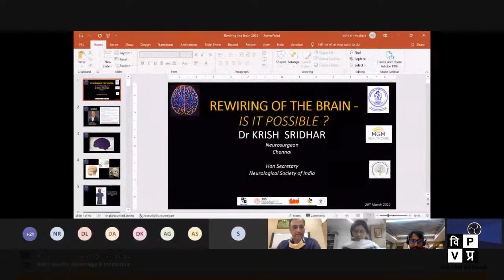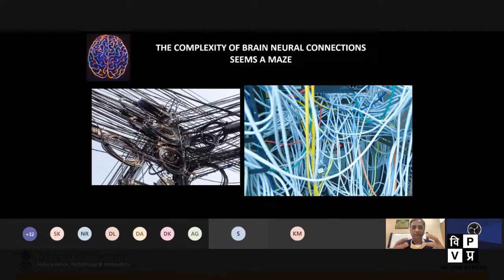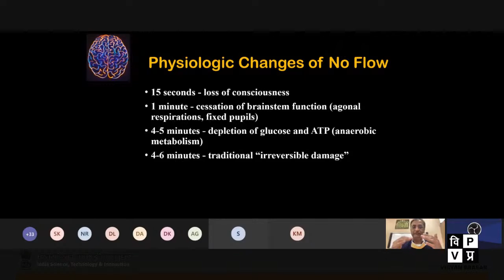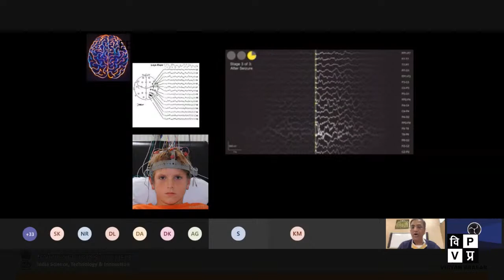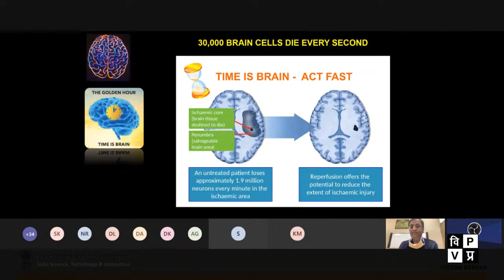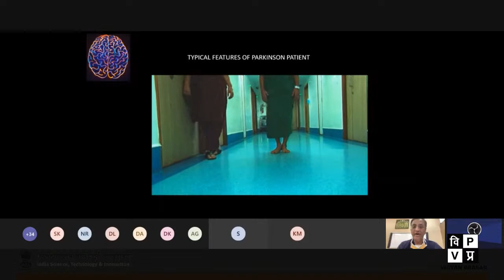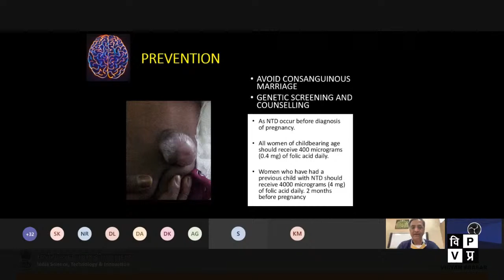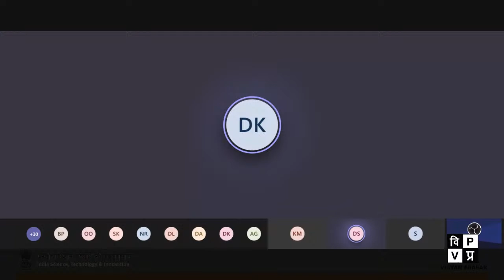Rewiring the Brain - Is it possible? | Dr K Sridhar | 42nd RIS-STIP Lecture | ISTI Portal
The Science Technology and Innovation Policy (STIP) Forum has been set up with the objective of promoting debate on various aspects of Science, Technology and Innovation Policy. The Forum would go beyond the disciplinary boundaries by taking into account the intersectionality of S&T and Innovation. It aims to will also bridge the gap between science and society for dissemination of scientific achievements as well as for generalizing debate of societal aspirations and promoting responsible research and innovations.

The monthly lecture series of public lectures have been launched to sensitize the public discourse on science, technology and innovation policy. Research and Information System for Developing Countries (RIS), The Energy Resources Institute (TERI), Centre for Science and Environment (CSE), Indo-French Centre for the Promotion of Advanced Research (CEFIPRA), Vigyan Prasar and India Habitat Centre (IHC) are collaborative institutes.

Topic: “Rewiring the Brain - is it possible?”

Keynote Speaker: Dr K Sridhar, Honorary Secretary, Neurological Society of India

Chairperson: Dr Nakul Parashar, Director, Vigyan Prasar